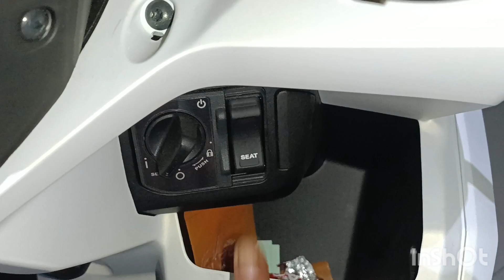HONDA VARIO 160 ABS MOTOR MATIC DENGAN FITUR TERCANGGI @354 paku jagad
vario 160 ABS matic terpopuler saat ini